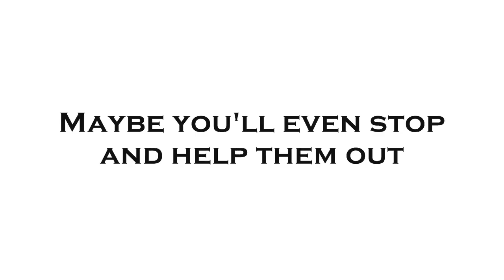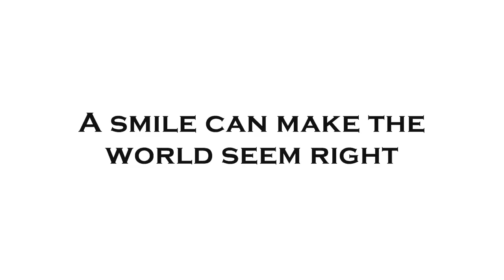Don't Take Life for Granted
Don't take Life for Granted. for more inspiration.